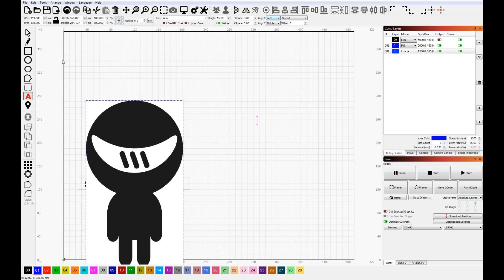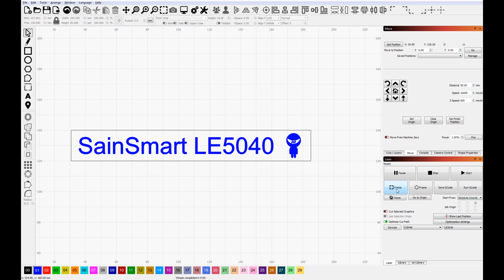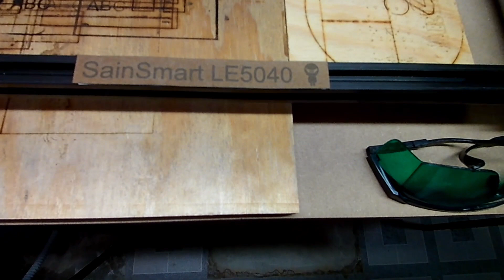Making a label for the new Genmitsu LE5040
A while back, I made a label for my Genmitsu 3018 Pro out of some 3M reflective tape.  Now that I have built my second LE5040, it was time to make a label for it.  I pulled a cereal box out of the recycling and burned on the back side.